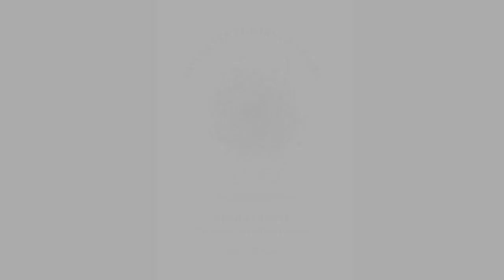Favole per i giorni a venire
Le favole per i giorni a venire descrivono mondi svelati dalla fantasia, dove protagonista è il desiderio di fare mondo tessendo relazioni.

Leggerete la storia di Alberonido e del suo ospite piumato, del pesce mutante dei mari del sud e dello scoglio che si trasformò in una tartaruga gigante, del fiore filosofo che si interrogò sul “niente”.

Ciascuno di questi personaggi è animato dall’amore e dalla cura per ciò che nell’altro è vivente; ciascuno possiede un senso profondo di appartenenza sacrale alla vita, e ognuno di loro è consapevole del proprio destino segnato da una continua trasformazione.

Leggere queste favole ci aiuta a riformulare, forse, il senso dell’esistenza umana, l’ineluttabilità della metamorfosi di ogni creatura vivente, il desiderio, o forse la sua certezza, di essere totalmente parte del soffio espansivo e multiforme dell’Universo.